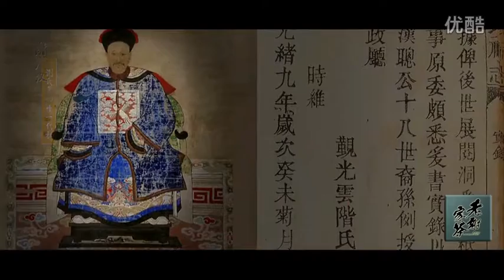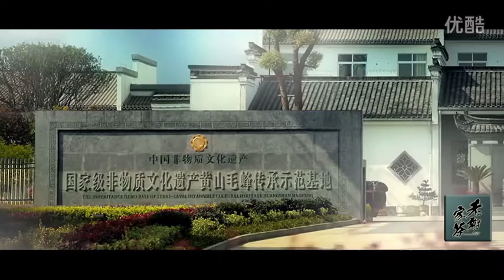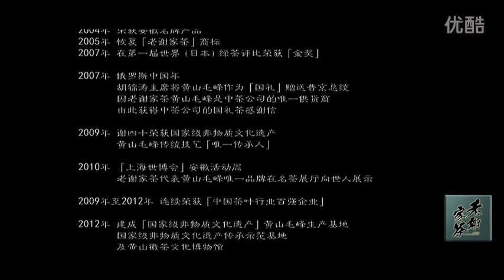老谢家茶 超清